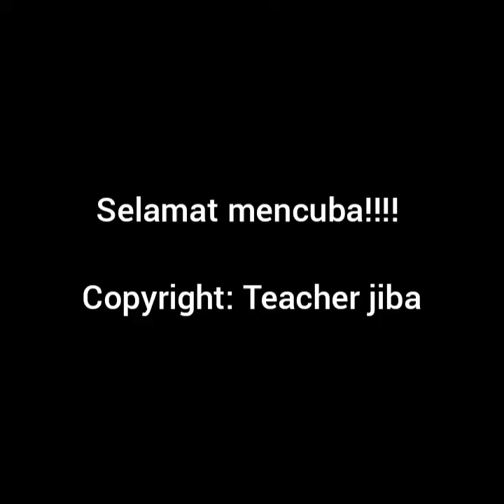Teacher Jiha - Menara Cawan